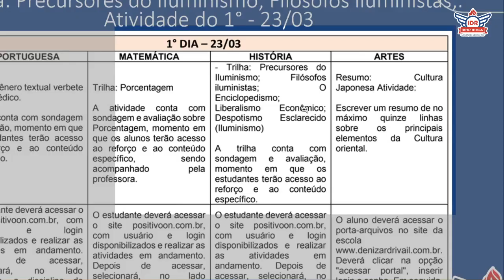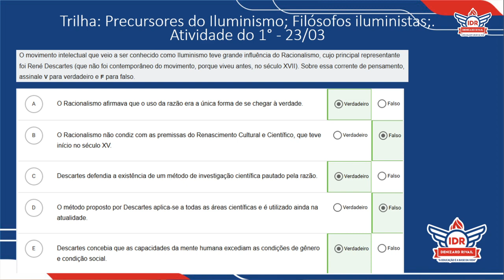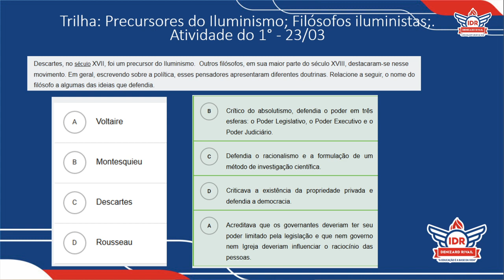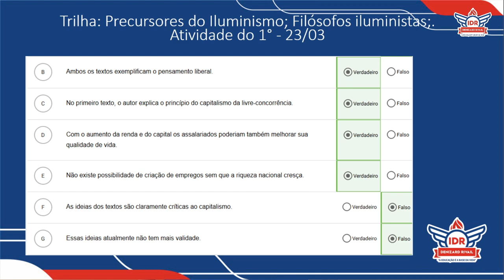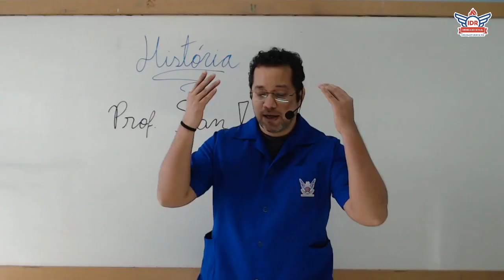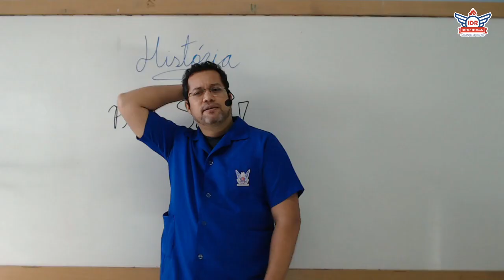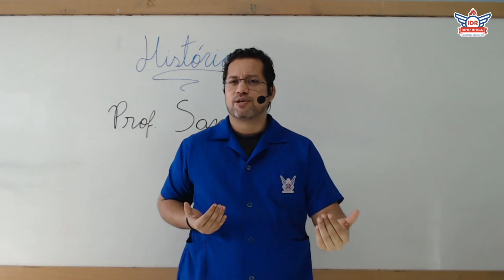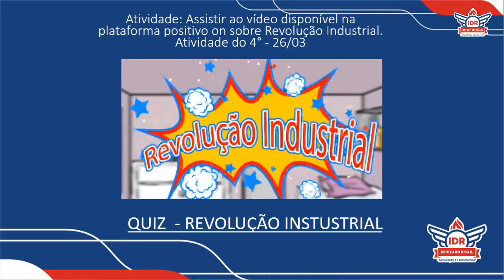AULÃO DE REVISÃO 1 - HISTÓRIA - 8° ANO